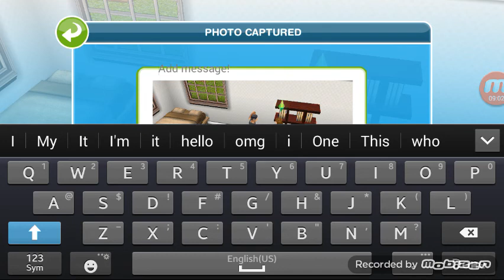Sims free play 1